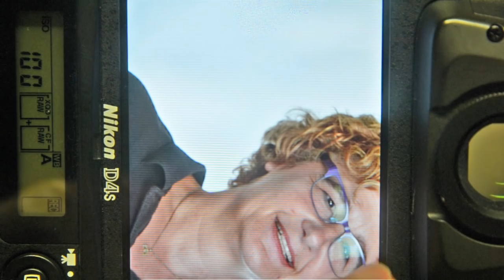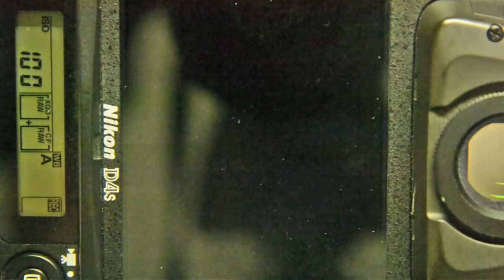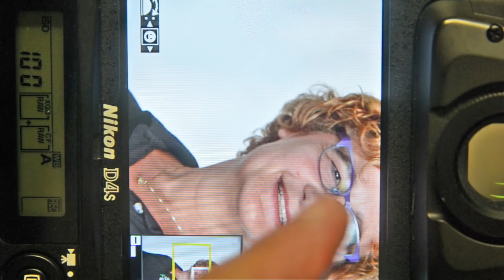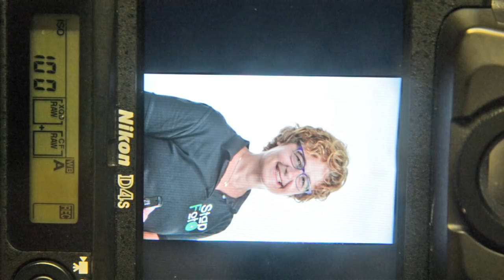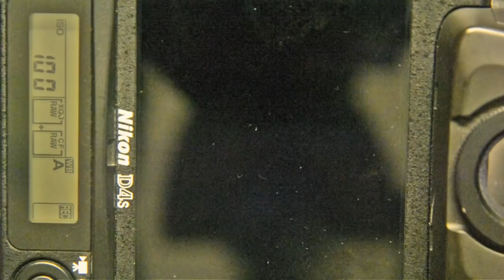tips voor portretfotografie bij brildragers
Het maken van een portretfoto van mensen die een bril dragen is lastig. Enerzijds loop je het risico op spiegelingen in het brillenglas, anderzijds kunnen er schaduwen achter het montuur te zien zijn. In deze video leg ik uit hoe je dit voorkomt.